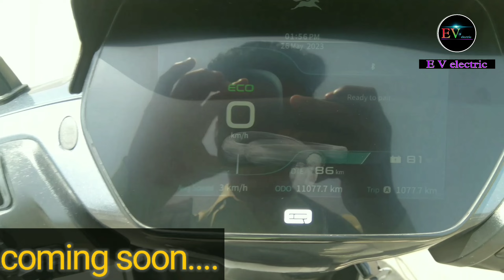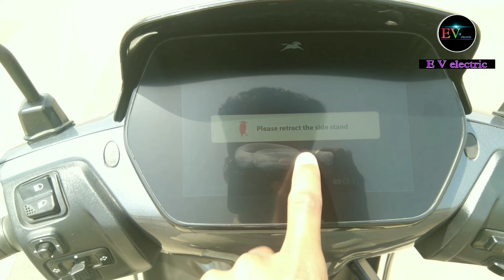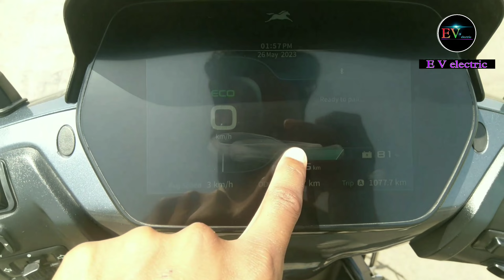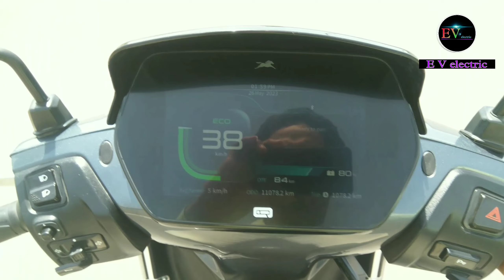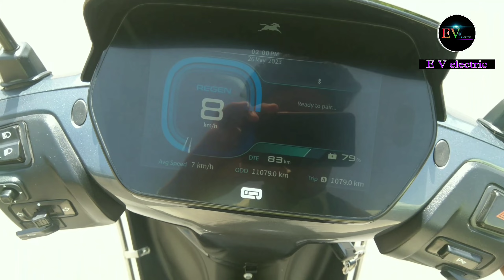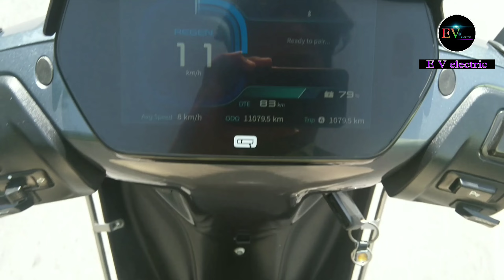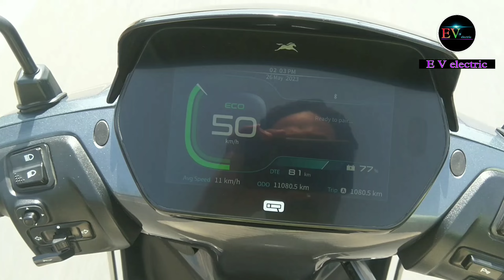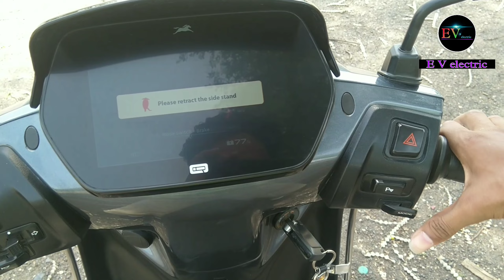TVS iqube s test ride review. ride review comfort review breking review regenerating breking review.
hello everyone

is video mein humne TVS iqube s variant ka ride review Kiya hai
jisme hamne TVs iqube s ke bare me btaya he or review diya he.
is video me humne TVS iqube s ke ride review comfort review breking review eco mode and power mode ra review bhi diya he
or kosish kri he ki apke TVs iqube s se releted iske ride se related mostly doubt clear karne ki
sath hi apne sare experiences Jo bhi hume mila he
TVS iqube test ride review breking review regenerating breking system review
TVS iqube s test ride test breking test regenerating breking system test comfort and test ride quality